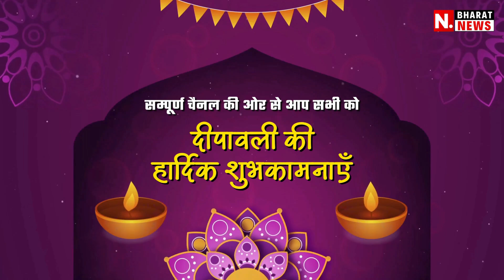AJMER: त्यौहार को लेकर सुरक्षा की दृष्टि से शहर में अतिरिक्त जाप्ता तैनात